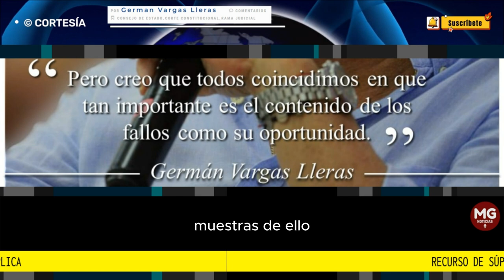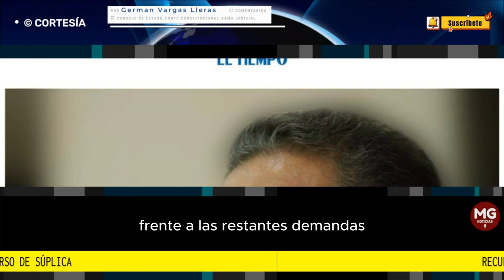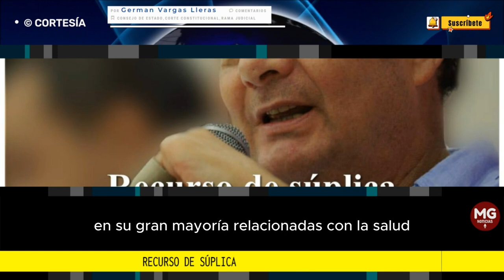RECURSO DE SÚPLICA 🛑 Columna Germán Vargas Lleras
La Rama jurisdiccional será la última talanquera que salvaguarde el Estado de derecho y la independencia de los poderes públicos. Así pensamos algunos y así también lo sienten y expresan los magistrados de las altas cortes.
columna GERMÁN VARGAS LLERAS para EL TIEMPO